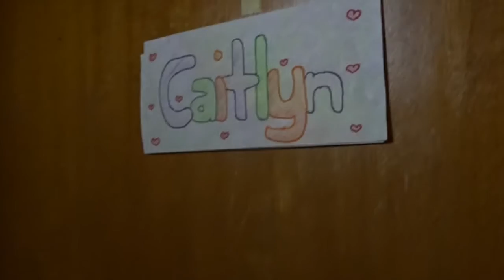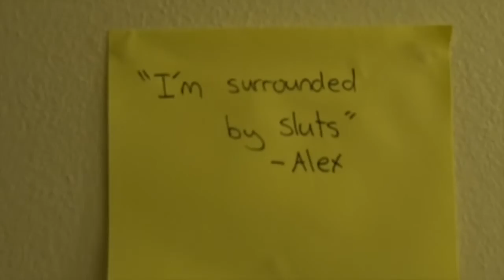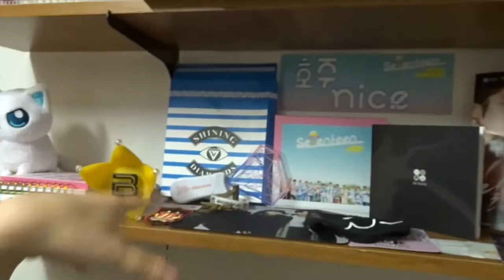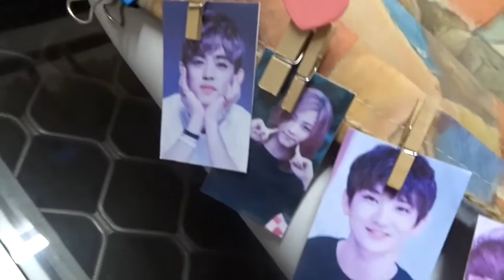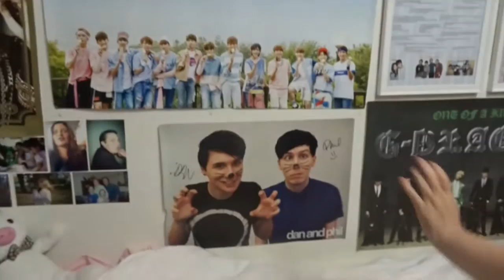Squad House Tour: PJ Party (I kick Fonzy in the nuts??)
Hi everyone!
So this weeks main vid is my new uni "Squad house" tour and a quick intro to my friends and house mates.

Song Name: overload
Artist: crupeople